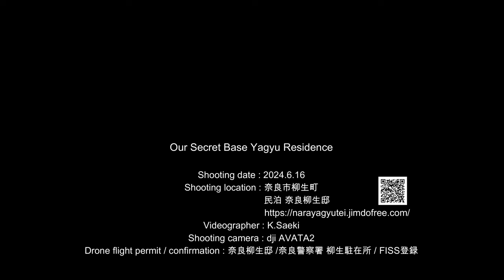【DJI AVATA2】Our Secret Base Yagyu Residence 民泊柳生邸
AVATA2 will be introducing Team Yagyu's base, secret base, the Yagyu House.
This is a homely private lodging that is extremely popular with foreign tourists.
The owner is active in many areas, so he "leaves his guests alone,"
and I think this is what makes it so popular with carefree foreigners.
If you want a unique experience where you can manage even if you don't speak the language, come to Yagyu and stay at the Yagyu Residence. You might just have a rare experience.

在 AVATA2 上介绍柳生小队的基地和秘密基地 Minpaku Yagyu House。
这是一家深受外国游客欢迎的温馨私人旅馆。
屋主活跃于多个领域，所以不会放过顾客。
我想这就是为什么它受到无忧无虑的外国人欢迎的原因。
如果您想体验类似的即使语言不同也能做事的体验，请来柳生入住柳生之家。您可能会获得宝贵的经验。

チーム柳生のベース、秘密基地　民泊柳生邸をAVATA2でご紹介します。
外国人旅行者に絶大な人気があるアットホームな民泊です。
邸主は多方面で活躍されている方なので、いわゆる「泊り客を放置プレー!」　それが気ままな外国人に受けるのだと思います。
言葉が通じなくても何とかなる、そくんな体験をされたい方は柳生へ、そして柳生邸にお泊りください。貴重な体験ができるかもですよ。